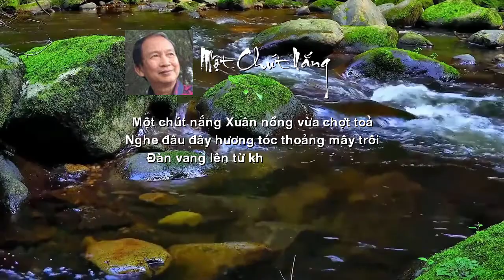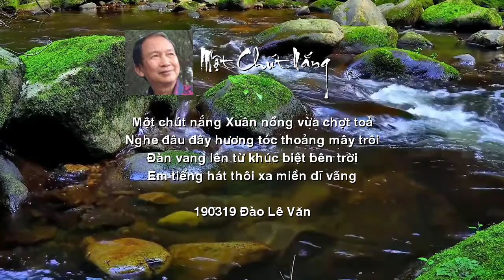[FULL HD]MỘT CHÚT NẮNG ĐÀO LÊ VĂN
NHÀ THƠ ĐÀO LÊ VĂN
VIẾT NHANH HÁT ĐẠI
TÁC PHẨM:MỘT CHÚT NẮNG
THƠ:ĐÀO LÊ VĂN

          MỘT CHÚT NẮNG
Một chút nắng xuân nồng vừa chợt tỏa.                                                           Nghe đâu đây hương tóc thoảng mây trôi                                                          Đàn vang lên từ khúc biệt bên trời                                                                        Em tiếng hát thôi xa miền dĩ vãng
                                                                       Đào Lê Văn
                                                               19 Tháng 3, 2019